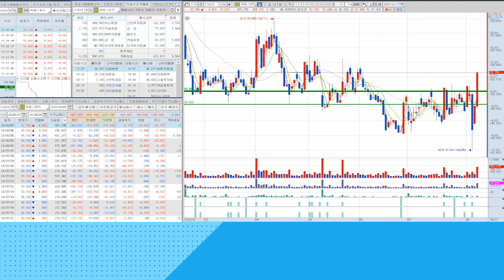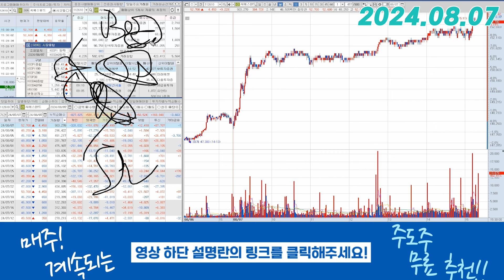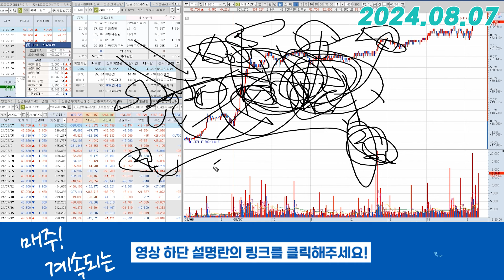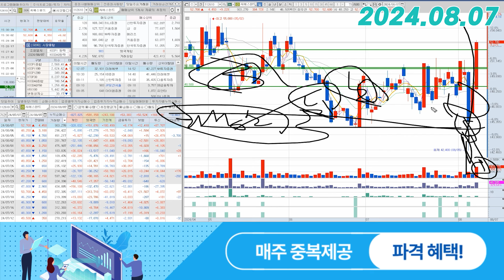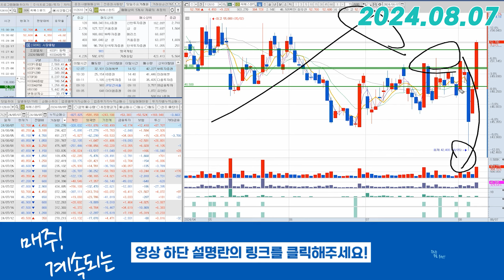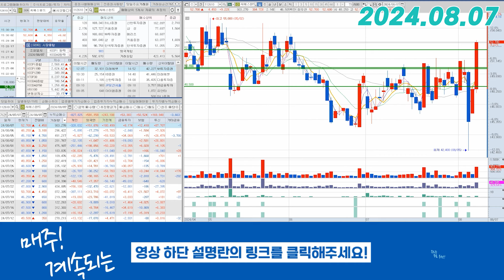씨에스윈드(112610) - 모멘텀의 차이